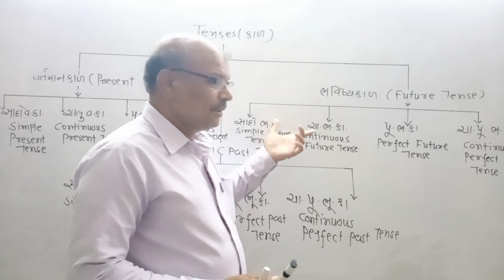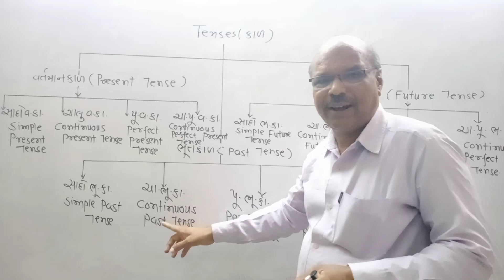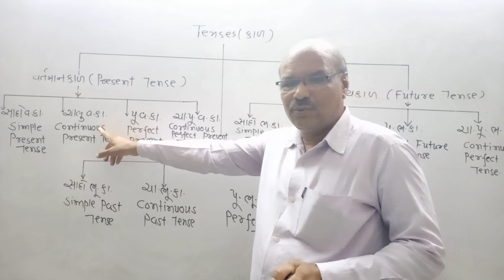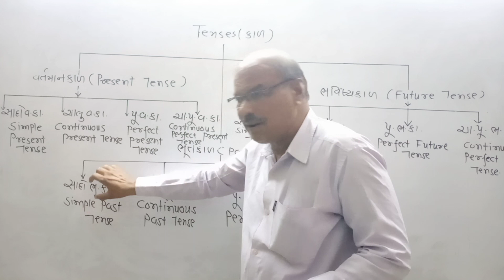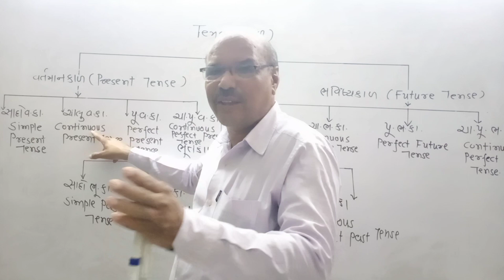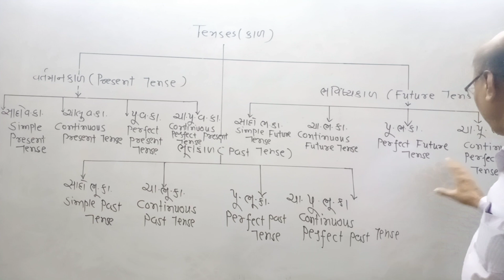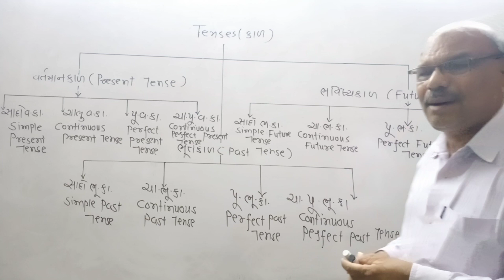English Grammar || Types of Tenses || કાળના પ્રકાર || Std: 11 & 12 || Part 01 || Gujarati Medium